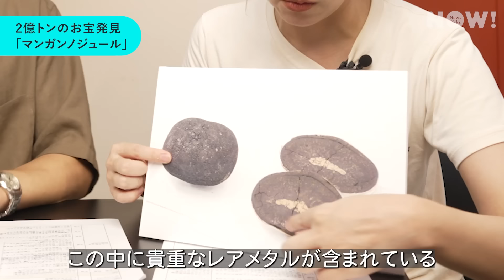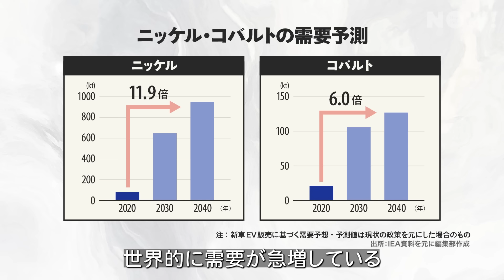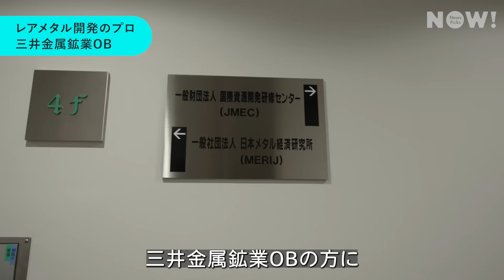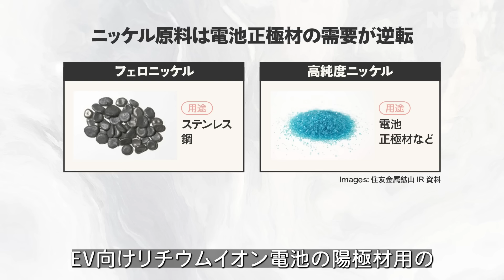「日本は資源大国になれる」習近平も狙う南鳥島EEZの海底レアメタルがついに産業化へ（経済安全保障/レアメタル/レアアース/レアアース泥/東大/日本財団/大統領選挙）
👇番組のフル視聴はこちら
👛10日間無料トライアル実施中
今年6月に発表された「南鳥島沖の海底レアメタル2億トン発見」のニュースを深堀り。いま、世界はレアメタルを巡って大きく分断が進んでいる。サプライチェーンを牛耳る中国と、脱中国を進める欧米諸国。勢力争いの鍵を握るのが日本だ。南鳥島沖の海底で発見された鉱物資源「マンガンノジュール」ともう一つの「お宝」レアアースの可能性に迫る。
取材：中居広起（NewsPicks記者）